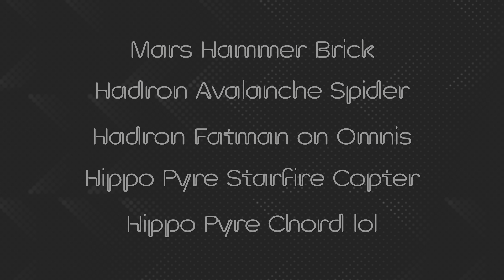Today's Patrol Dailys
Mars Hammer Brick, Hadron Avalanche Spider, Hadron Fatman Omni, Hippo Pyre Starfire Copter, Hippo Pyre Chord Copter.